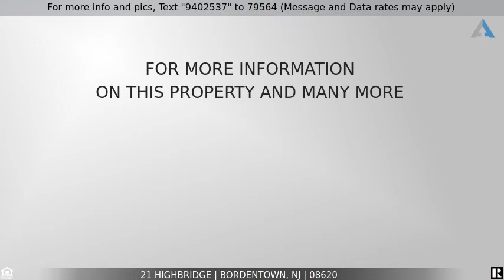Priced at $599,999 - 21 Highbridge, Bordentown, NJ 08620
Beautiful Home For Sale

Welcome to Bordentown and this, updated, modern , beautifully appointed 4 Bedroom, 3 FULL Bath single family residence, situated on over an acre of land with an inground, concrete pool. This 2-story split level home features great curb appeal with a partial brick front.  All NEW siding, full 30 year GAF roofing system, insulated replacement windows, Therma-Tru Fiberglass doors, a new 5" gutter system, and garage doors with new openers/remotes. Impeccable landscaping, LED down-lighting around the entire outdoor soffit, sprinkler system, newer decking and a backyard to die for! Travel along the walkway to the beautiful front door of your new home.  As you enter into the open concept floor plan, the first thing you notice is the brand new chandelier.  As you travel up the hardwood stairs to the living with new bay window and the dining room perfect for hosting large festive dinner parties. There is all new lighting and fresh paint throughout the home.  Head into the beautifully updated kitchen boasting finishes that include stainless steel appliances, 42" cabinets with upgraded hardware and two doors with lead glass inlays. Granite countertops, tile backsplash, neutral ceramic tile flooring, recessed lighting, high-end lighting fixtures, a kitchen island and a corner sink round out the room and are sure to bring out the chef in you. Located off the kitchen is a large breakfast/dining room with new crystal chandelier and French doors that lead out to the second floor deck.  Exit through the French Doors and onto a beautifully finished white deck surrounded by upgraded, vinyl rails with black iron balusters where you can enjoy your cup of morning coffee with a view of the great outdoors and your very own sparkling, inground pool. Your backyard oasis includes 3000 square feet of stamped concrete decking, an enclosed yard with black iron fencing and a rectangular, 20' x 40' fully-automated and heated salt water, Gunite inground pool with diving board and a tile surround. A new salt generator and pump for the pool complete the yard. As you return to the interior upper level, proceed down the hallway boasting hardwood floors and fresh paint to the spacious master bedroom with a good sized closet, large windows allowing in plenty of natural light and a full, newly remodeled master bath. There are also two additional bedrooms with hardwood floors throughout, as well as an additional full bath with a tub/shower combo enclosed with glass doors on this level. New Rudd forced hot air heating and AC system on the main level.  Make your way downstairs to an ideal mother in-law suite or living quarters for a young adult. The suite includes a family room with brick fireplace and a bar, a full, galley kitchen, dining area, bedroom, full bathroom and a separate entrance to the backyard. The family room with laminated flooring is a great place to relax and relish cozy nights by the fire with hot chocolate in the cold winter months. Off the family room is a full bathroom in the hallway with upgraded white vanity, white medicine cabinet, toilet and standing shower with tile surround and an upgraded showerhead. Located next to the bathroom is a separate Laundry room with laminate flooring, a washer, dryer, hot water heater, and plenty of storage space and shelves. New Fujitsu mini split heating and AC system downstairs. The downstairs kitchen includes stainless steel appliances, maple cabinets, wood-look vinyl flooring and recessed lighting. Just outside the kitchen is a wrap-around counter with space for four bar-stools-a great place to entertain or enjoy a quick meal. This home has a long, blacktop driveway with ample room for multiple cars and parking spaces as well as off-street parking, so you'll never have to hunt for a place to park. Located in Bordentown, this home has close access to Routes 130, 206 and 295. Great for a commute to Trenton, Philadelphia or New York City.  Make your appointment today and get ready to call this beauty "Home".